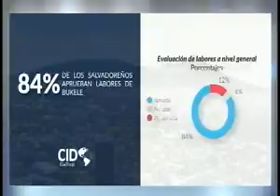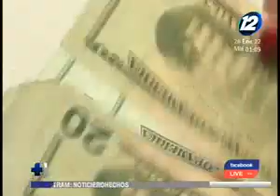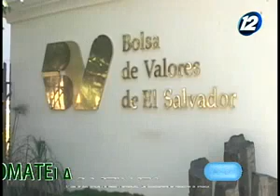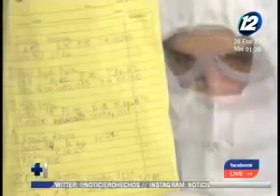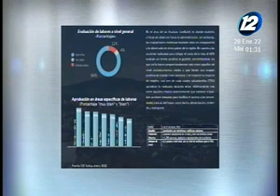Noticiero Hechos MD: Programa del 26 de Enero de 2022